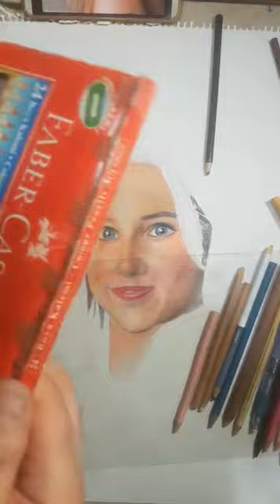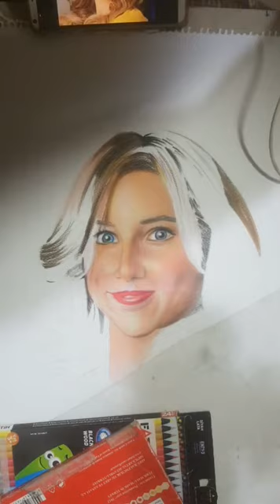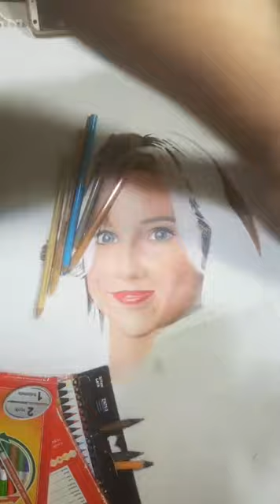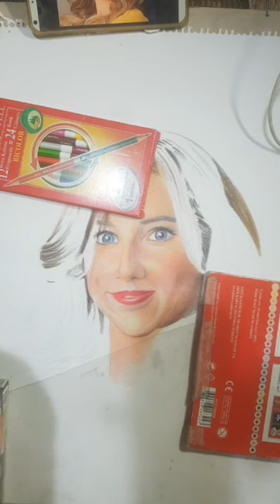تلوين البشرة لبورتريه//بث مباشر على تيك توك//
رسم وتلوين بورتريه بشكل مباشر